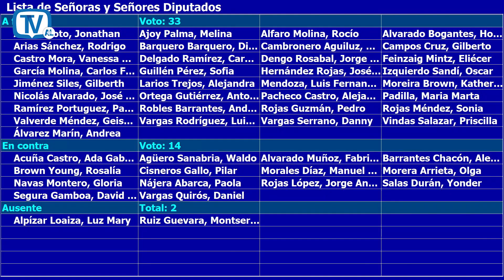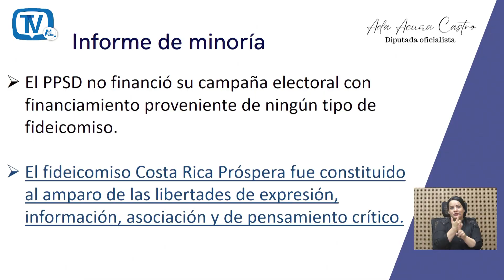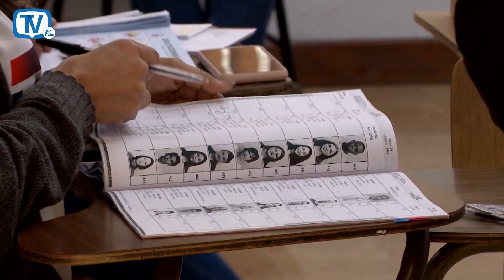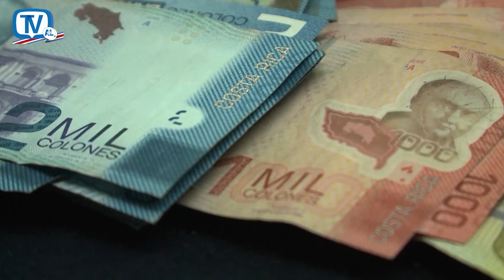Aprueban informe de mayoría de comisión investigadora de pasada campaña electoral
Al menos dos estructuras paralelas financiaron la campaña presidencial del ahora mandatario, Rodrigo Chaves Robles del Partido Progreso Social democrático. Esa fue la principal conclusión a la que llegó el informe de mayoría firmado por los partidos Liberación Nacional, Unidad Social Cristiana, Frente Amplio y Liberal Progresista que fue aprobado en el Plenario Legislativo, tras un encendido debate.